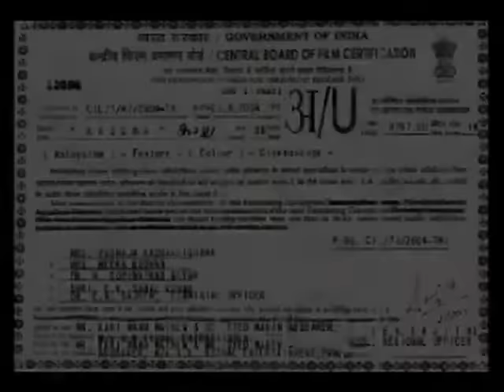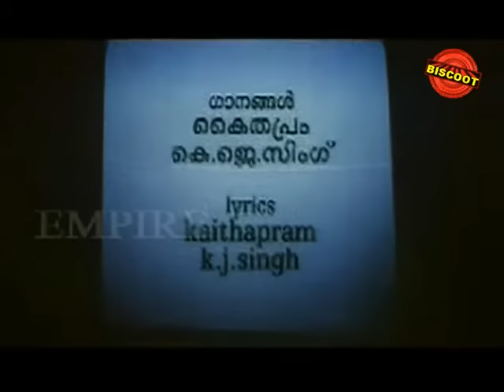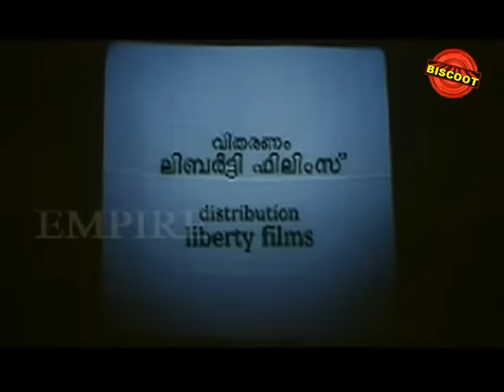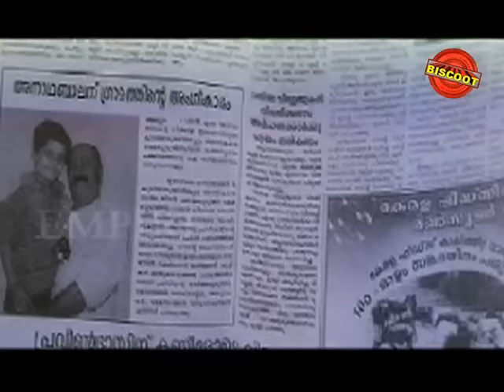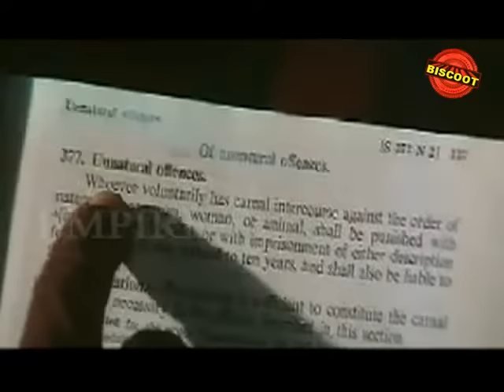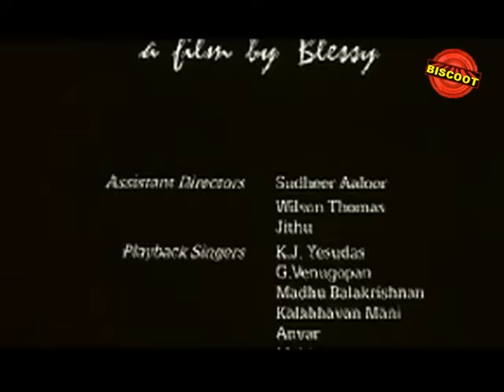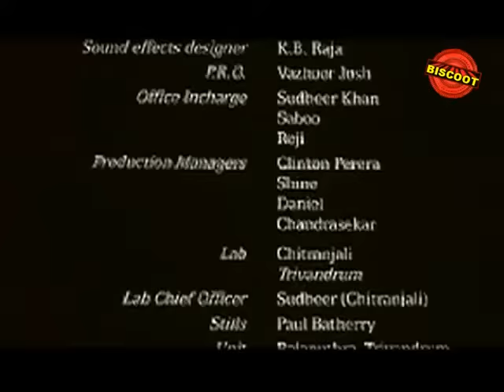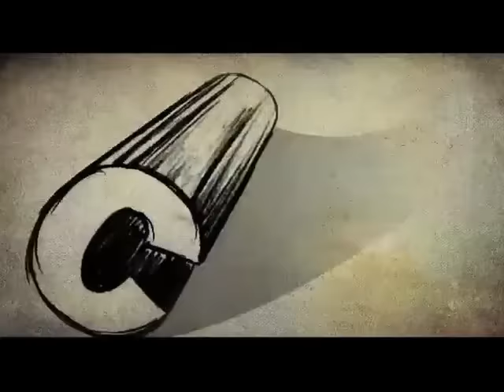Kazhcha 2004 | Malayalam Full Movie | Mammootty Full Length Malayalam Movie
Watch Full Length Malayalam Movie Kazhcha release in year 2004 . Directed by Blessy and Starring Mammootty, Master Yash, Padmapriya Produced by Noushad ,Music by Bijibal.